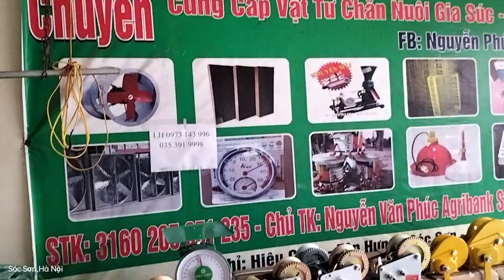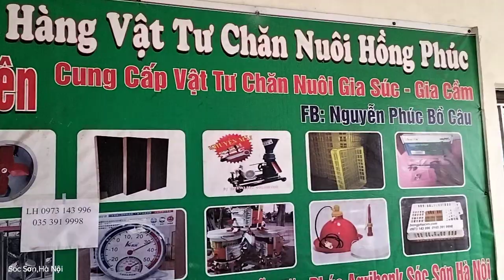tời quay tay.củ tăng dây,dây vải polyester .3 tấn.tời tự khoá. tời quay tay. tời quay tay 0973143996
kho tời tự hãm. tời quay tay. tời tự khoá. giá tận gốc
tời kéo xe. tời kéo gỗ. tời kéo bạt. tời nâng đồ. tời nâng cục nóng điều hoà. tời sự kiện
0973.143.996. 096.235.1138